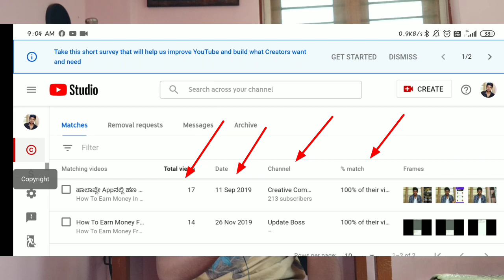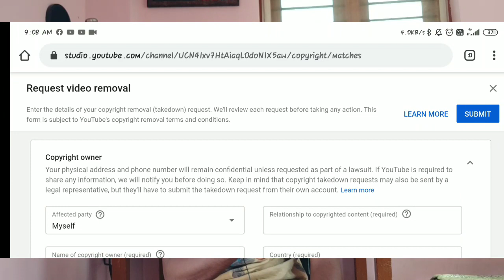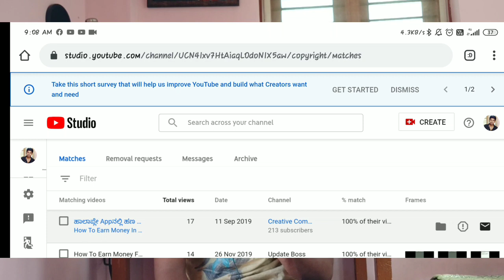How To Use Copyright Match Tool | Copyright Match Tool On Youtube Kannada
YOUR QUARIES-